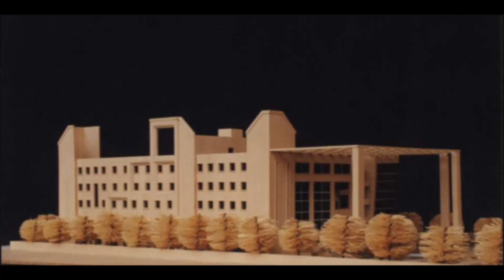Overview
An Overview of the works done by VIVEA CONSULTANTS.
VIVEA CONSULTANTS is an architects & interior design firm in Delhi with pan India projects.